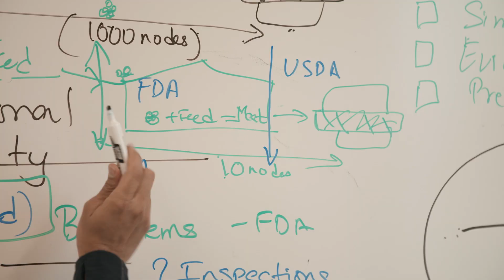Mięso przyszłości (Meat the Future) - trailer | 19. Millennium Docs Against Gravity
Zwiastun filmu prezentowanego w ramach 19. Festiwalu Millennium Docs Against Gravity. W tym roku festiwal odbywa się w formule hybrydowej. Od 13-22 maja odbędzie się część kinowa w ośmiu polskich miastach - Warszawie, Wrocławiu, Gdyni, Poznaniu, Katowicach, Bydgoszczy, Łodzi i Lublinie. Następnie od 24 maja do 5 czerwca potrwa część online festiwalu, podczas której zostanie zaprezentowana część filmów z tegorocznego programu oraz odbędą się niezwykle ważne debaty i spotkania z wyjątkowymi gośćmi.

Mięso przyszłości
(Meat the Future)
Kanada / Canada, 2021, 84 min
Reżyseria / Directed by: Liz Marshall

Niedługo na naszych talerzach nastąpi prawdziwa rewolucja żywieniowa. Mięso z komórek, powstałe bez hodowli i uboju zwierząt, może zmienić ludzkie myślenie o kulturze jedzenia. Były kardiolog z Indii zakłada w Dolinie Krzemowej start-up eksperymentujący z taką pozbawioną okrucieństwa produkcją jedzenia, na które popyt, zgodnie z prognozami, może się do 2050 roku podwoić. Narratorką filmu jest sama Jane Goodall.

Imagine a world where real meat is produced sustainably without the need to breed, raise and slaughter animals. This is no longer science fiction, it’s now within reach. At the forefront of this urgent frontier is trained cardiologist Dr. Uma Valeti, the co-founder and CEO of Upside Foods.